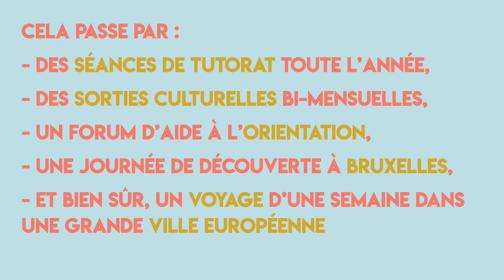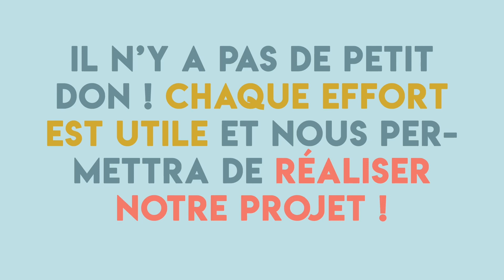Crowdfunding Objectif Réussite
Cette année, Objectif Réussite emmène 36 collégiens de Tourcoing en voyage culturel à Rome !
Pour cela, nous avons besoin de votre aide. Nous estimons le prix des billets d'avion à 2750 €. Aidez-nous à atteindre cet objectif !

Pour en apprendre plus sur notre association, n'hésitez pas à faire un tour sur note site